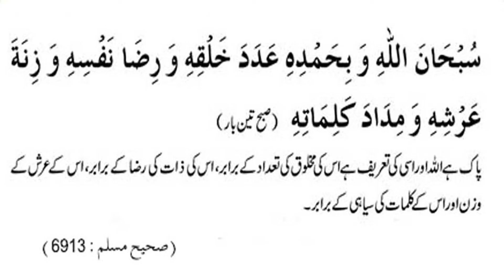Roz Subah ya 4 Kalimat 3 Martaba Zaror Parh Lain | Dr Farhat Hashmi